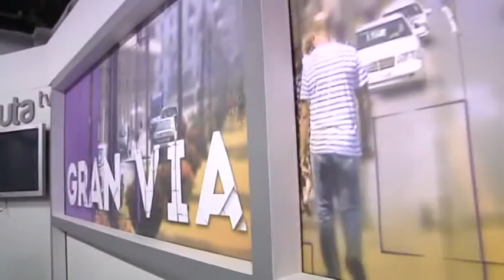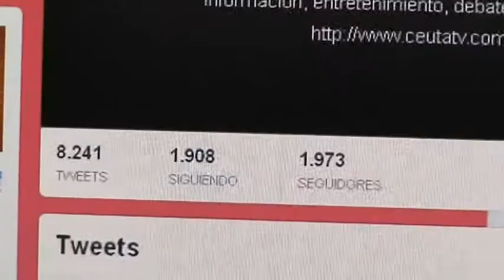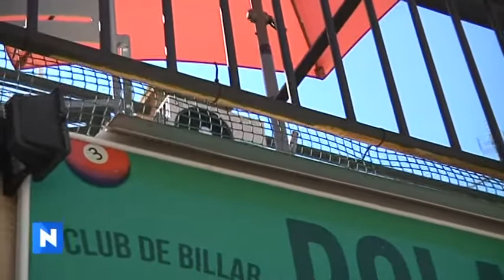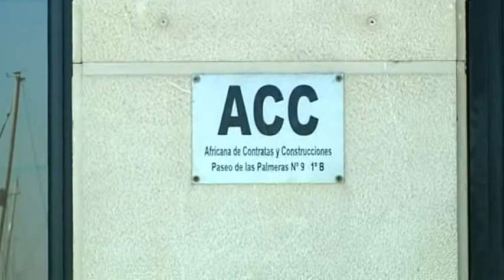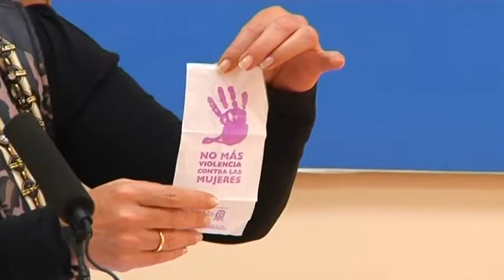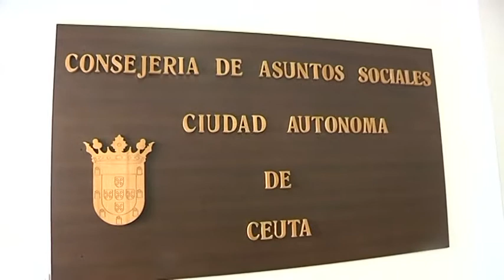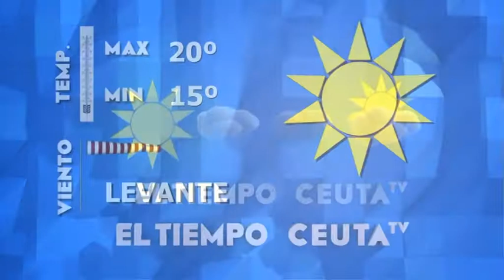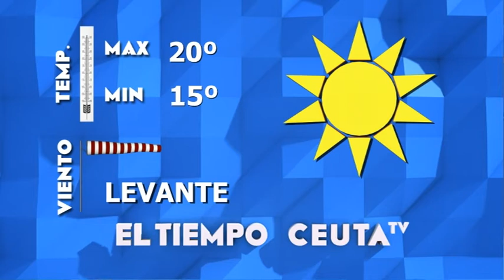Informativo 1 de Abril de 2015 - Ceuta televisión